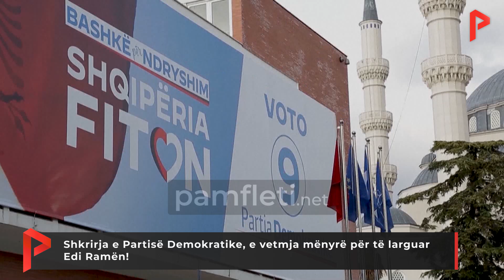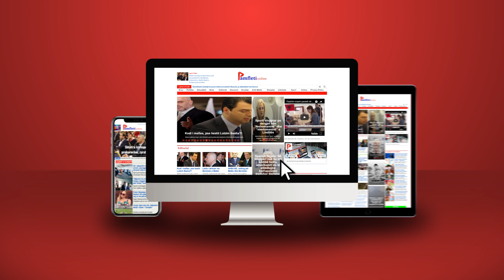Shkrirja e Partisë Demokratike, e vetmja mënyrë për të larguar Edi Ramën!